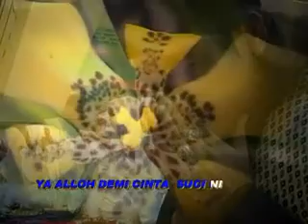PANYUWUNGusimm Perahu Kanjeng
" KEMAMPUAN Gusimm Perahu Kanjeng